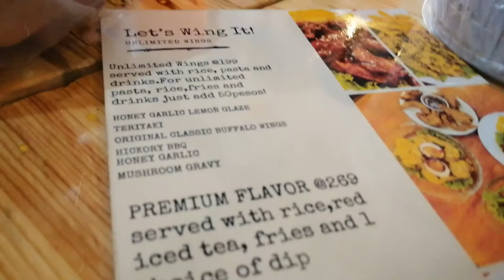Pinto Art Museum | Vlog no. 3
Location:
Zhannen Residence
Pinto Art Museum
Let's Wing It

Song: LP (Red Velvet)